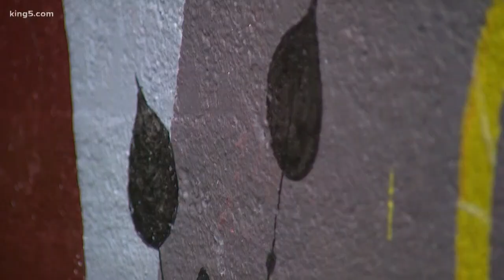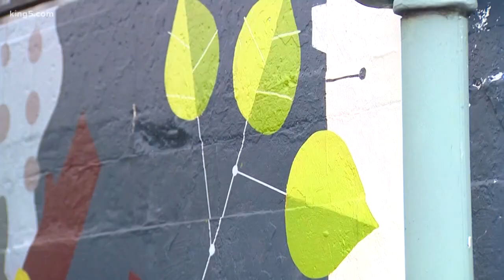Seattle garage is revolving canvas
A Seattle couple has a cool opportunity for up and coming artists. Their garage faces a busy road. And they've turned the facade into a revolving canvas for street art!